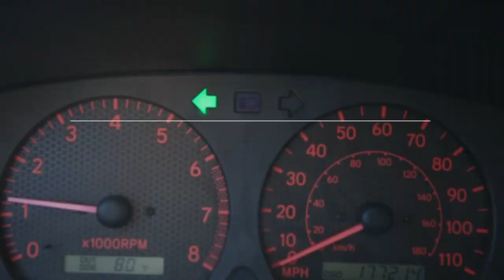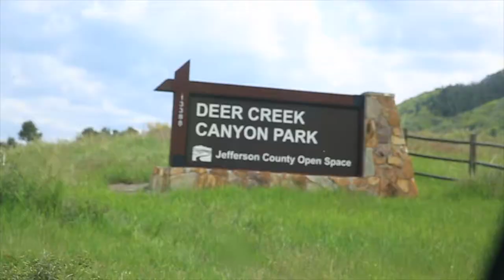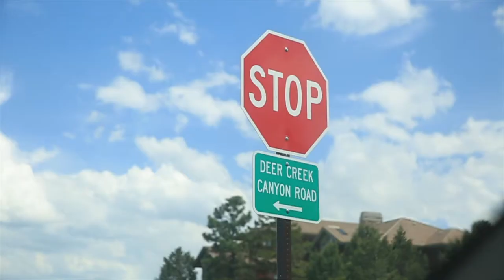Hiker SAVES Runner from SNAKE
SNAKE disrupts run at Deer Creek State Park today.

🎧 MUSIC 🎧

GEAR
1. Canon 7D Mark I & Canon 5D Mark III
2. Rode Video Pro Mic
3. SYRP Genie (time-lapse) & Magic Carpet Slider
4. DJI PHANTOM 4 (was stolen)

Cya tomorrow.